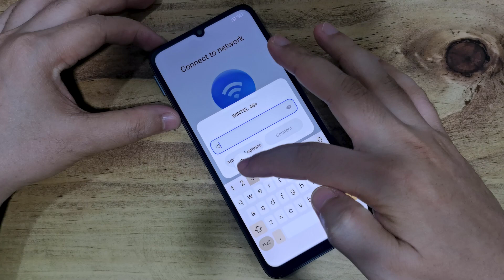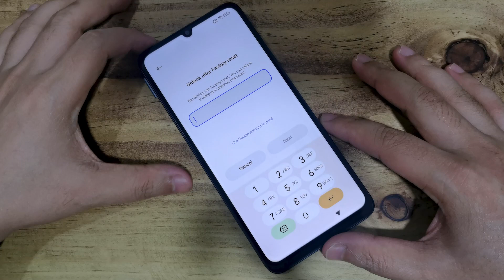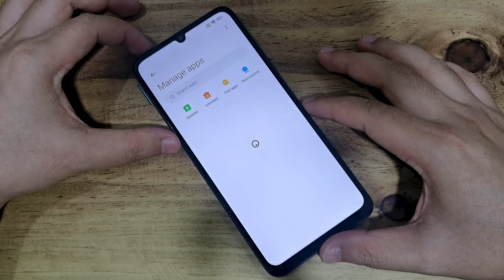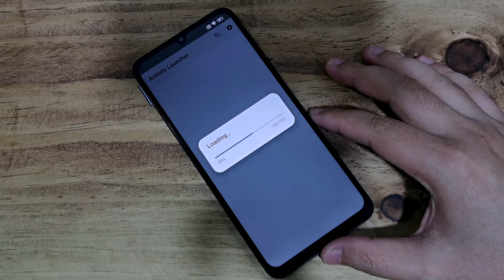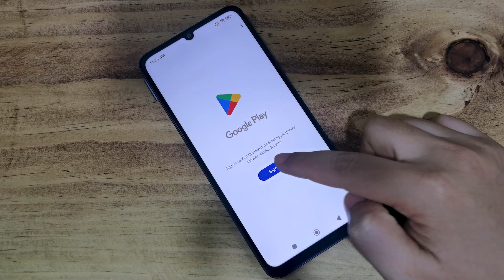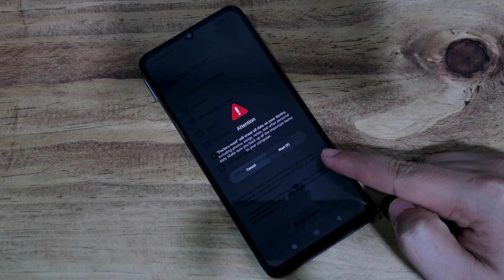New Solution XIAOMI MIUI 14 - Android 13 Bypass Google Account (FRP)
- Hello everyone, in today's video I would like to share with you the video "New Solution XIAOMI MIUI 14 - Android 13 Bypass Google Account (FRP)"